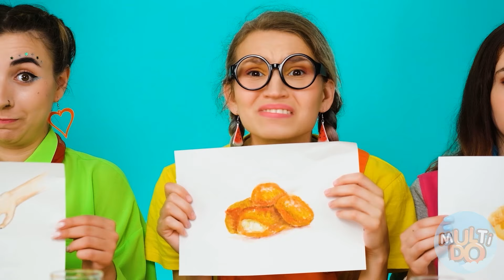Siapa Yang Melukis Paling Bagus, Mendapatkan Hadiahnya | Tantangan Gila Multi DO Food Challenge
Temui tantangan kreatif baru! Hari ini Anda harus menggunakan semua keterampilan menggambar Anda, bergabunglah dengan kami!